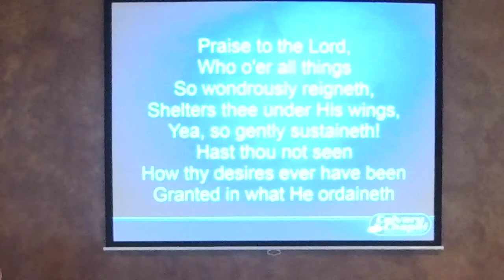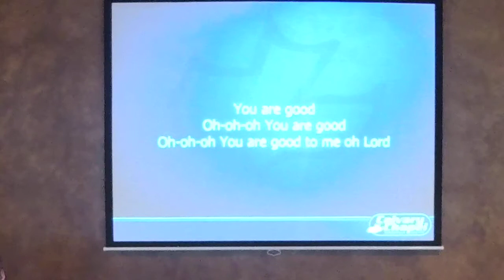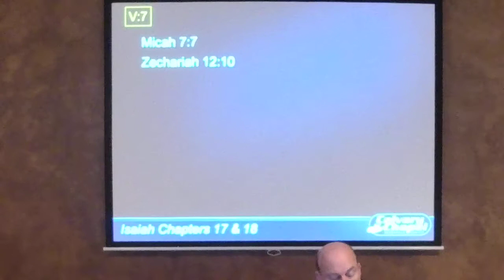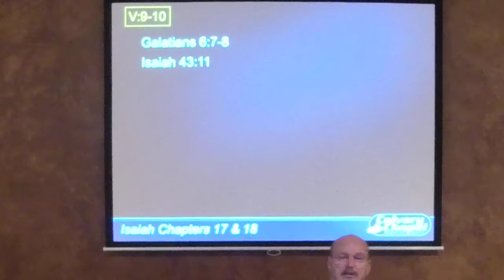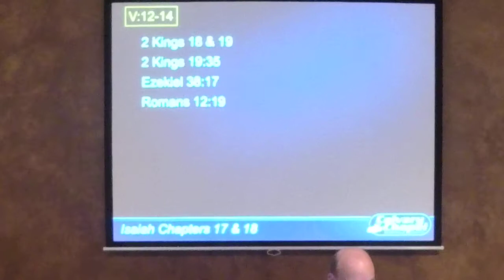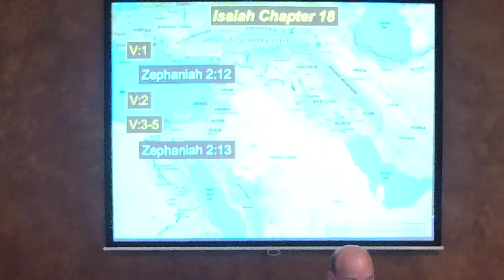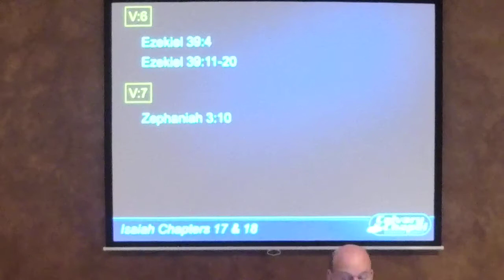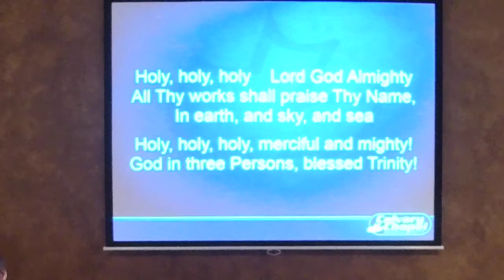Isaiah 17-18 - Calvary Chapel Susanville - Mike Scanlan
Pastor Mike Scanlan is teaching through the Bible on Sunday mornings and Wednesday nights. If your in the Susanville area, please join us Sundays at 8:30am & 10:30am and again on Wednesdays at 7:00pm at the church. Or feel free to visit our
We livestream all of our services on facebook